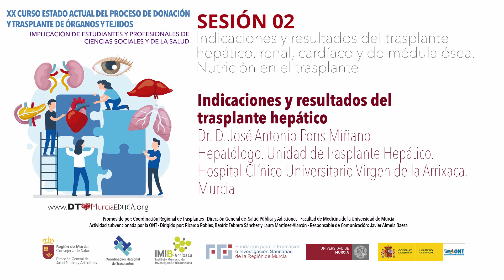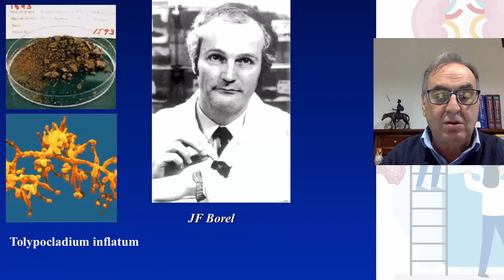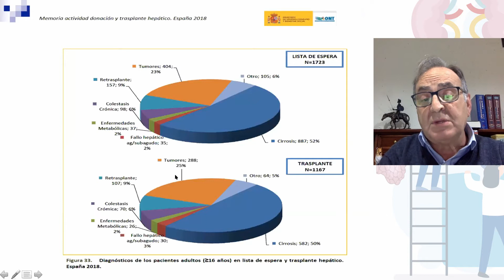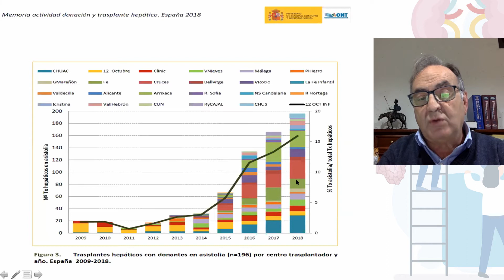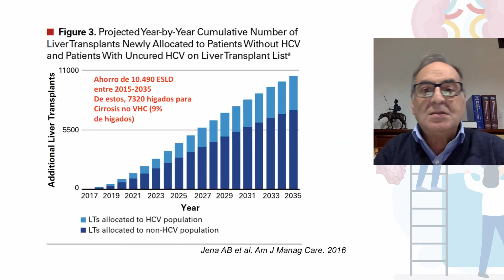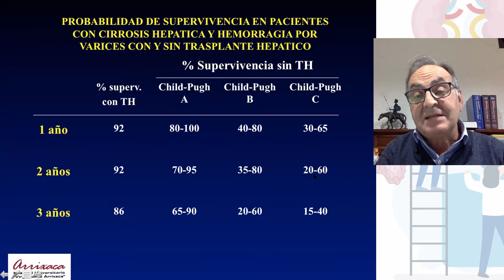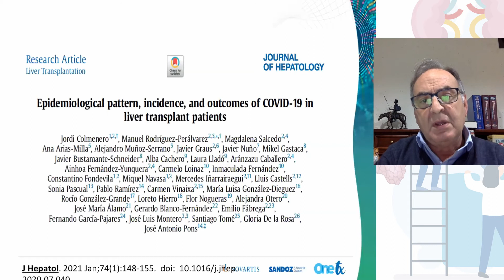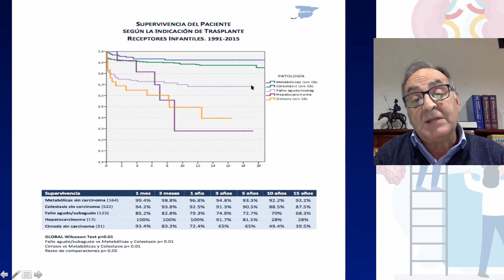Indicaciones y resultados del trasplante hepático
Dr. D. José Antonio Pons Miñano
Hepatólogo. Unidad de Trasplante Hepático. Hospital Clínico Universitario Virgen de la Arrixaca. Murcia